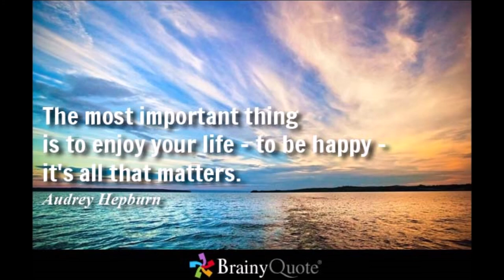Vlog#005 Pomshih Patience Challenge#Taxi Ride#Christmas 2020 NewYear 2021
Our Pom-shih Challenges, simple holiday celebration and gifts unboxing